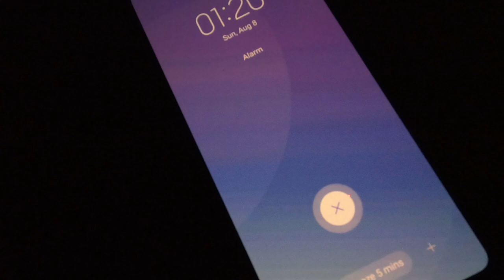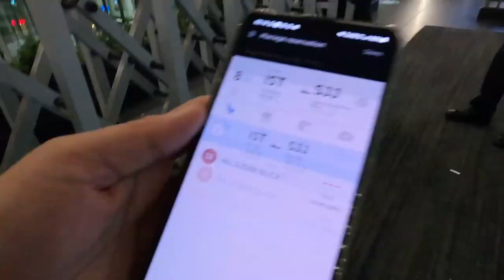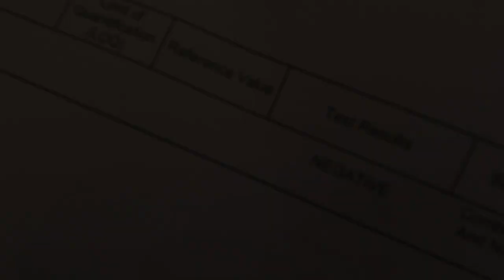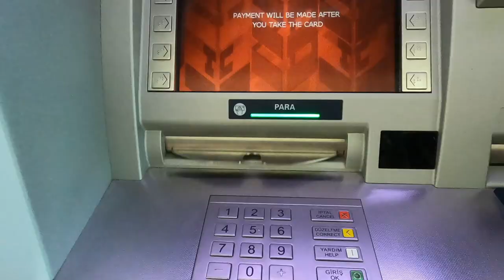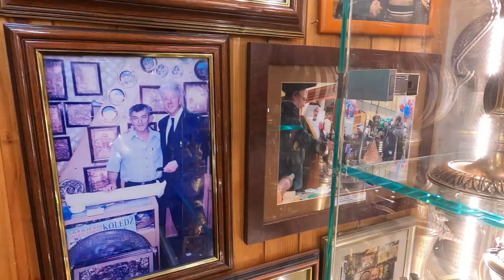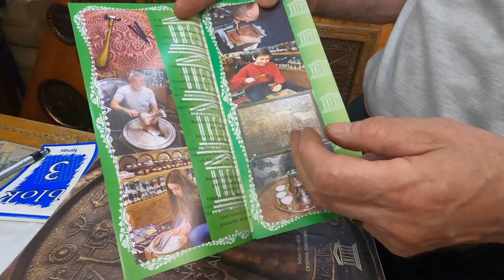Let's Travel To Sarajevo!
Susan heads off early in this travelvlog and visits Sarajevo, Bosnia Herzegovina, and shows the PCRtest procedure at Istanbul Airport. After a long travel day and an afternoon of exploring the old city she takes us to check out her accommodation in the heart of the city. Steph will arrive in the next episode and the girls overland through theBalkans.

- dollar amounts used in this video are New Zealand dollars NZ$1=BAM1.16